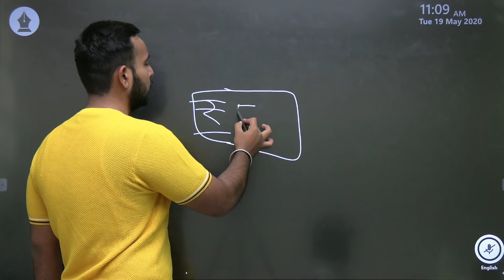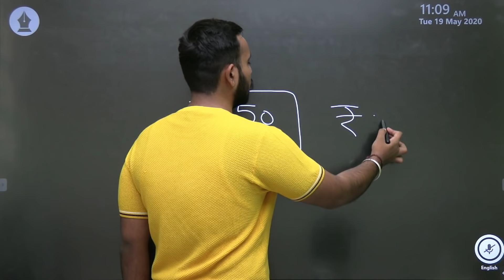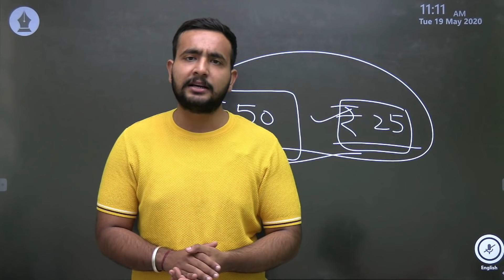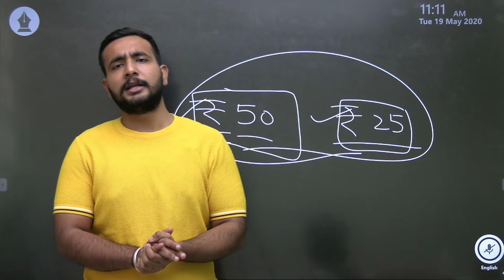AM I LEAVING YOUTUBE ? WHY I WAS NOT UPLOADING VIDEOS ?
Step5:- Give OTP & Enjoy Learning With Us!!! I recently received a lot of messages , comments and emails as to why i was not uploading videos or taking live classes from some time. This video will let you know the complete details regarding the same.